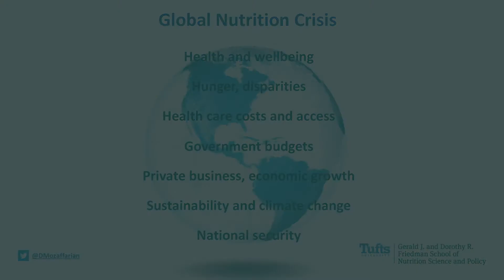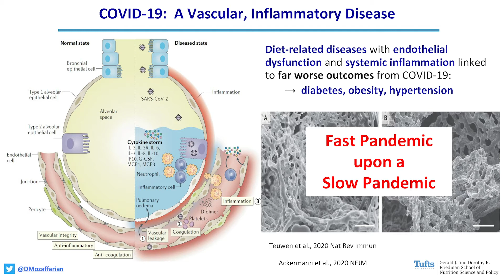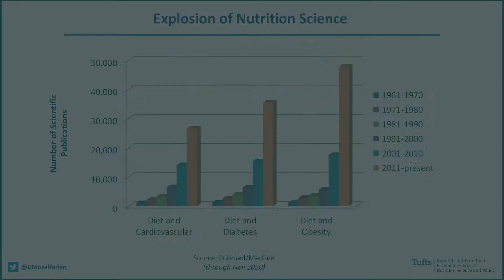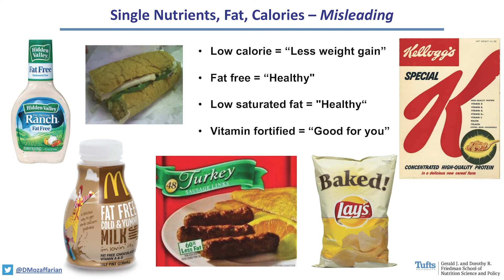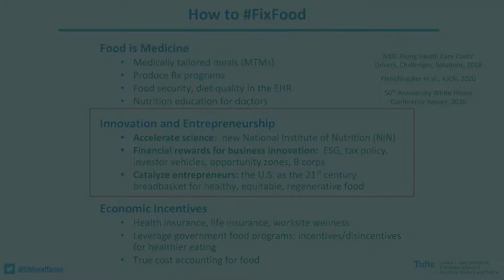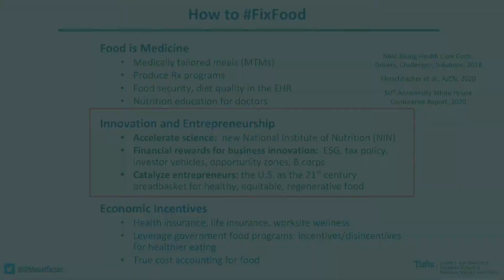Raising a Veggie Lover with Betsy Fore & Dariush Mozaffarian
Betsy Fore & Dariush Mozaffarian joined the Human Ventures community for our Annual Summit to talk about the need and opportunity for innovation in nutrition and food.

Betsy Fore, Co-Founder & Co-CEO of Tiny Organics, organic baby & toddler food, delivered
Dariush Mozaffarian, MD, DrPH, Professor at the Friedman School of Nutrition Science and Policy & Tiny's Scientific Advisor.